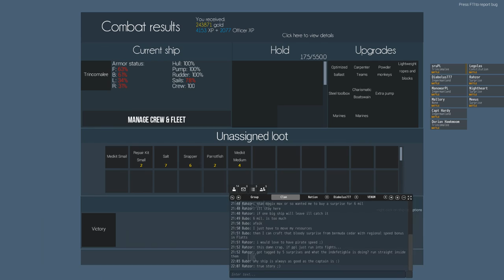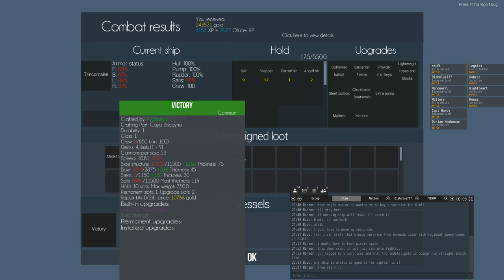Naval Action: French Fleet Doing PvE at Windward Islands - Gets Caught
French fleet planning to do missions to increase hostility finds some nice PvP.